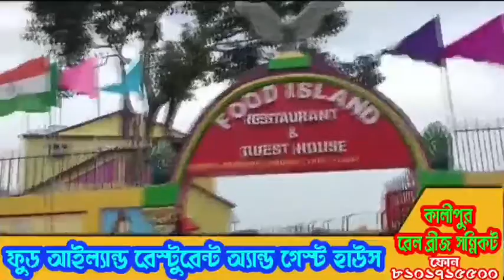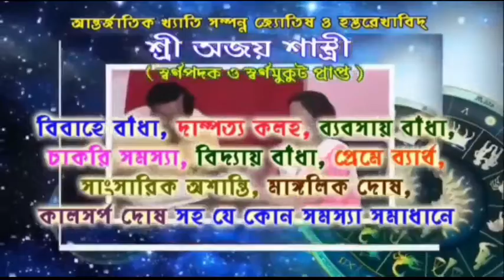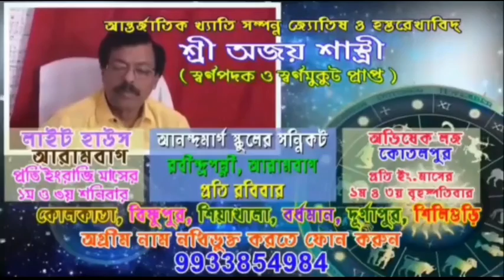দুর্গাপূজা কমিটিগুলিকে নিয়ে প্রশাসনিক বৈঠক অনুষ্ঠিত হলো রামমোহন রায় হলে